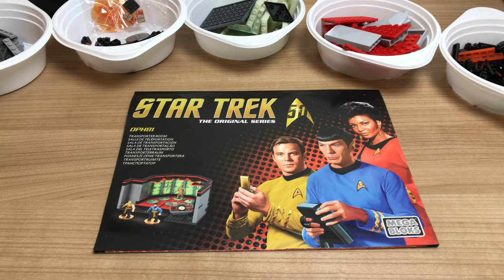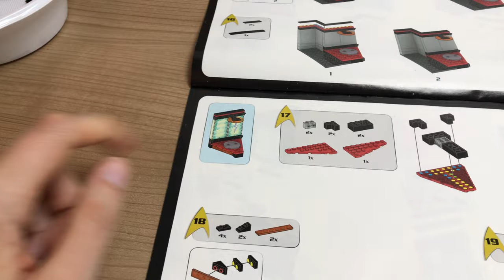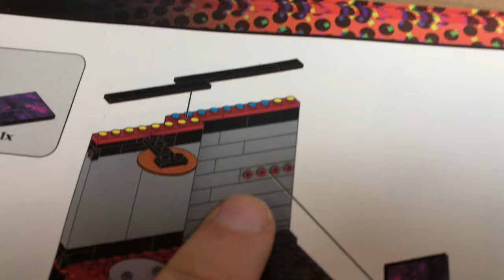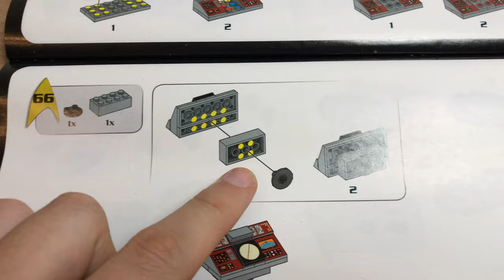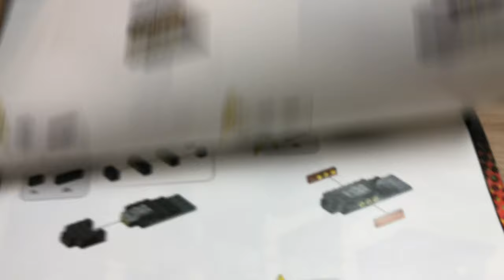Beam me UP - STAR TREK Mega Bloks Set DPH81 Der Transporter Raum - Bau & REVIEW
AMAZON Links
Maschinenraum Set
Guardian of Forever Set
U.S.S. Enteprise
Klingonischer Schlachtkreuzer
Enterprise Brücke
Transporterraum Set